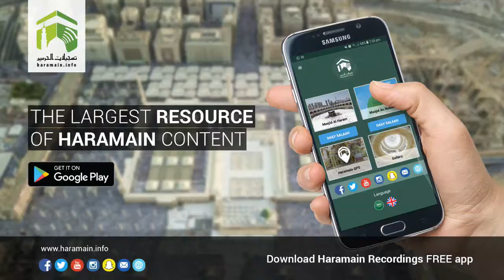19th February 2018 Makkah 'Asr Adhaan & Salaah